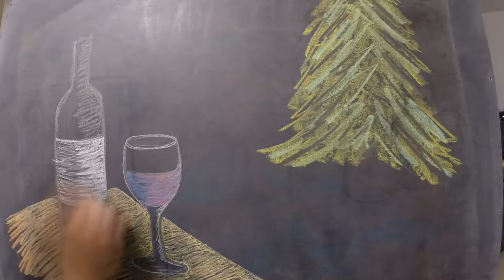Chalk Art: Wines of Arbor Day Farm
'Tis almost the season... is your wine rack stocked and ready for the holidays? Arbor Day Farm wines are the perfect complement to your holiday meals, or for sipping fireside. Learn about the entire fleet of Arbor Day Farm wines

In this video: a chalkboard hangs in the gift shop at Lied Lodge in Nebraska City, sharing a story fit for the season. Watch as our chalkboard artist takes it from blank space to original art.